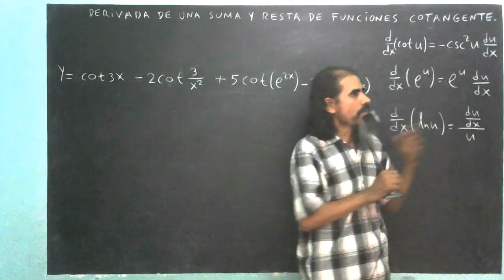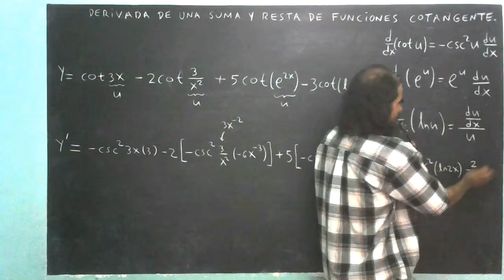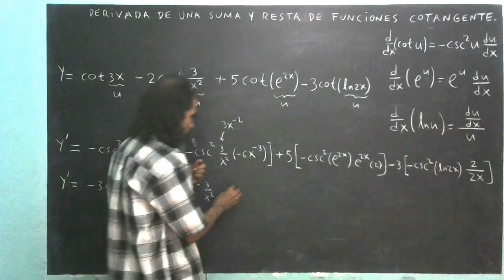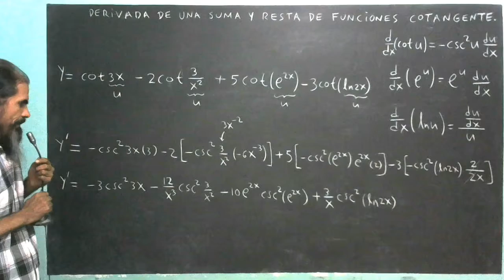derivada de una suma y resta de funciones cotangente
Se deriva una suma-resta de funciones cotangente, para practicar la fórmula para derivar este tipo de fuciones.